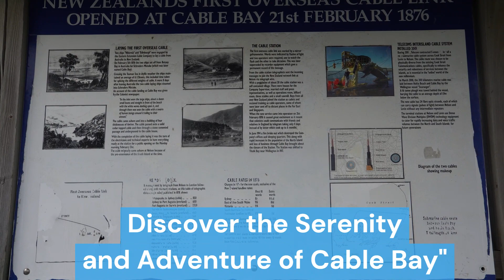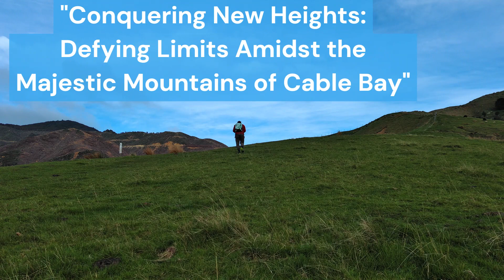Cool Travelers Diary - Cable Bay, Nelson, New Zealand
Cool Traveler's Diary is a captivating and informative channel that takes you on unforgettable journeys around beautiful places. In this video, we are taking you to beautiful Cabel Bay in south New Zealand.